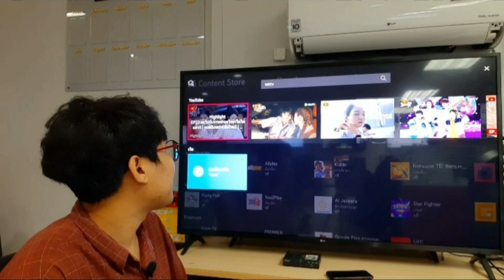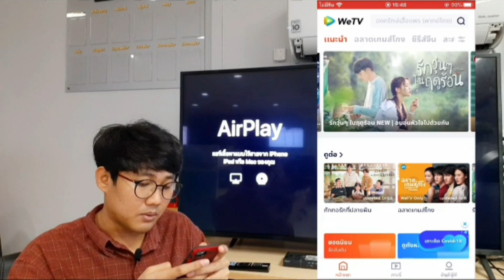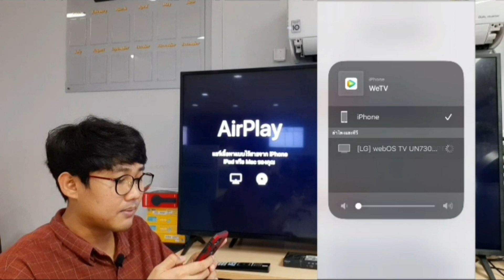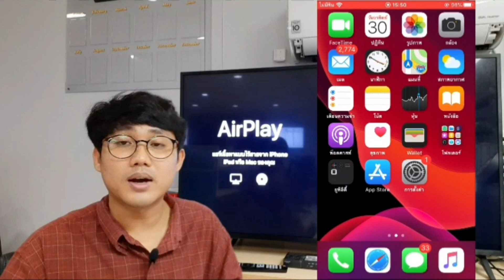เปิด WeTV บนทีวี LG 2020 ทำอย่างไร?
วิธีการ Cast แอป WeTV ขึ้นหน้าจอทีวี LG ด้วยเทคโนโลยี Airplay2

เปิดคลิป Facebook ดู FB Live บนจอทีวี LG ทำอย่างไร? ไม่ใช้เว็บบราวเซอร์

โมเดลรุ่น LED/LCD ของทีวี LG ในแต่ละปี
👉 LB , UB ซีรีส์ปี 2014
👍 LF , UF ซีรีส์ปี 2015
👉 LH , UH ซีรีส์ปี 2016
👐 LJ , UJ , SJ ซีรีส์ปี 2017
👍 LK , UK ,SK ซีรีส์ปี 2018
👉 LM , UM , SM ซีรีส์ปี 2019
👐 LN , UN , NANO ซีรีส์ปี 2020

ทีวี  LG โมเดลรุ่นที่รองรับ

ซีรีส์ปี 2020
👐 ตั้ง UN7100 ขึ้นไป , NANO , OLED BX CX GX ZX

ซีรีส์ปี 2019
👉 ตั้งแต่ UM , SM , OLED B9 C9 W9

ซีรีส์ 2018
*ตั้งแต่โมเดลรุ่น 86UK6500 , SK และ OLED ปี 2018 แนะนำลองเช็ค อัพเดทซอพแวร์ แล้วตรวจสอบอีกครั้ง